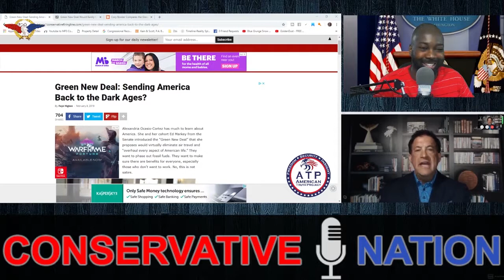Green New Deal…Dumbest Idea Ever!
An ATP Report Production - In this episode of Nussbaum in the News, Barry Nussbaum appears on the Conservative Nation Show with Jermain Botsio. Barry answers the question: What is the Green New Deal?